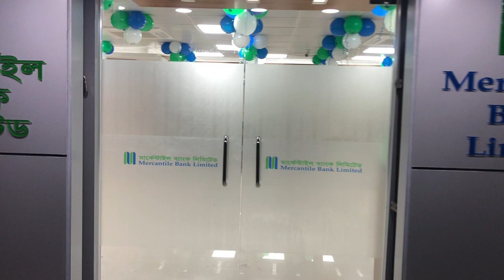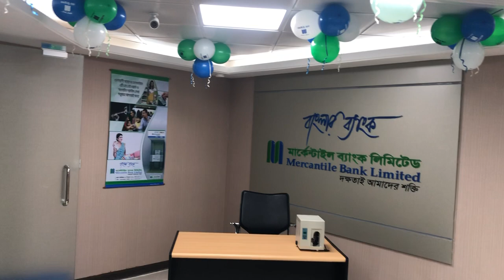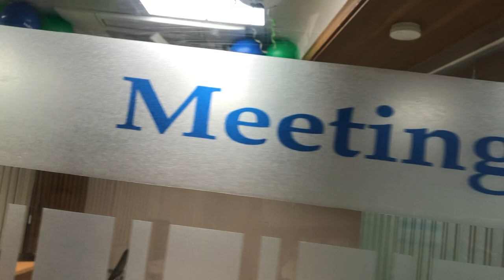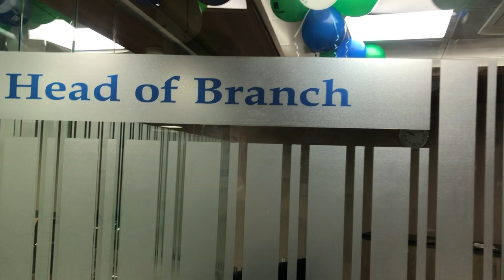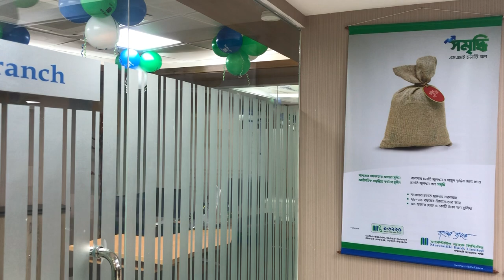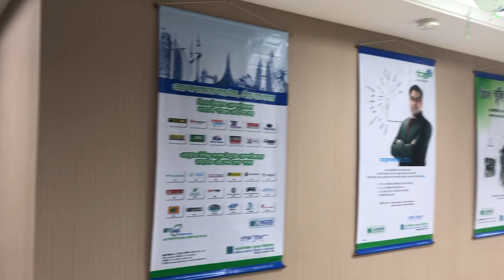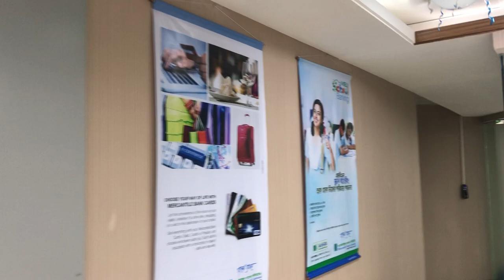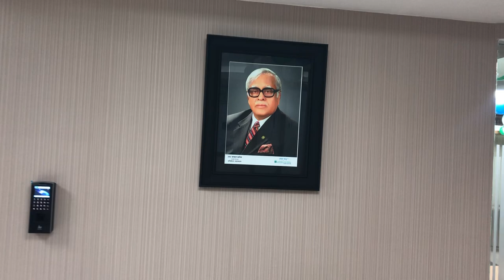Bank Branch Interior Decoration at J. M. Trade Corporation